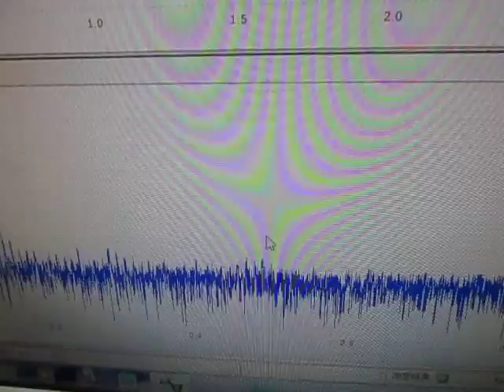超音波実験 Ultrasonic experiment